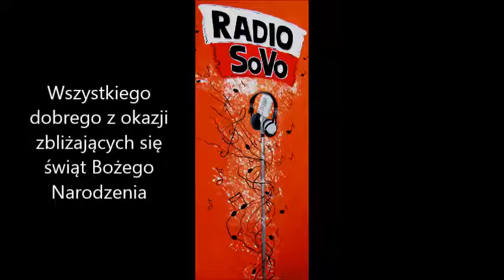Fotoreportaż z przedszkolakami z Przedszkola Miejskiego nr 29 - WTZ PSONI Koło w Bytomiu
Przekaż 1% na Polskie Stowarzyszenie na rzecz Osób z Niepełnosprawnością Intelektualną Koło w Bytomiu KRS 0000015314 CEL: „PSONI KOŁO W BYTOMIU”
Naprawdę warto!